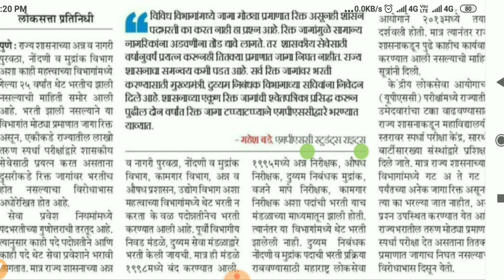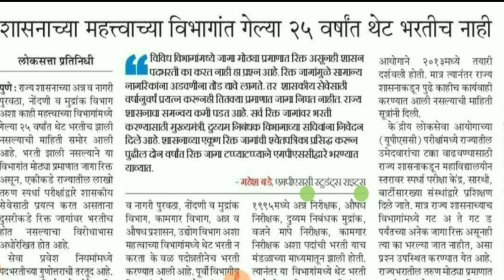आरोग्य विभाग भरती 2021 | जागा रिक्त असून विद्यार्थ्यांना ठेवलं जातंय वंचित 😠मग आत्ता काय?